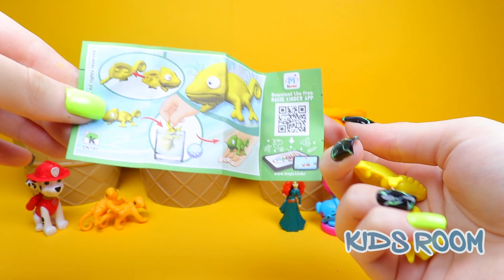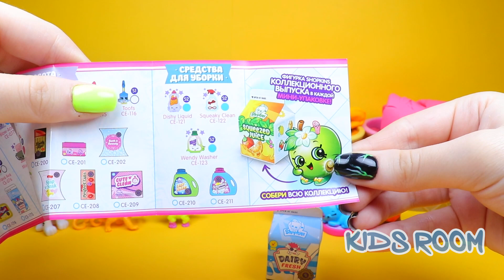Play Doh Ice Cream Cups: Paw Patrol, Shopkins, My Little Pony Surprise Toys; Kinder Surprise Eggs